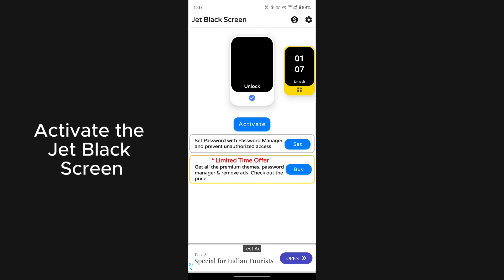Jet Black Screen Usage Video